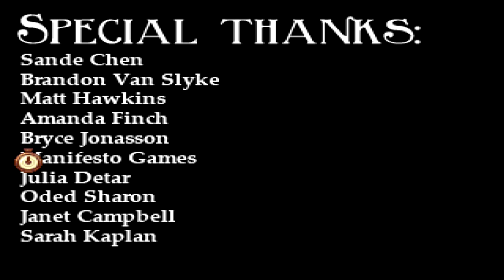The End -Ep 06 Let's Play: Blackwell Unbound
In this episode we finish the game! We confront Joseph Mitchell and learn the truth about his connection to the Countess, leading to a dramatic showdown and some troubling questions with no answers.